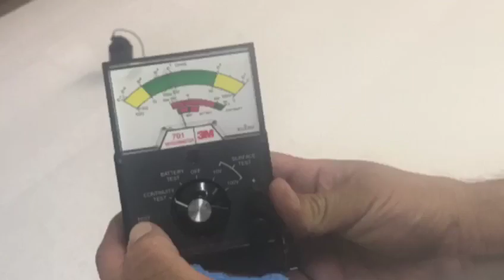FreeStyle ESD Assembly Photo Video Collage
FreeStyle ESD installed in an operating electronics assembly factory with NO downtime to operations.